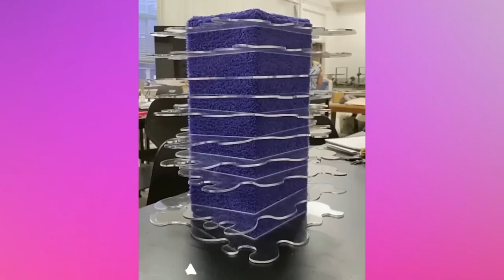Satisfying and Relaxing Compilation in Tik Tok #18 | Enjoy and Relax with videos with millions view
Relaxing and soothing videos are a great way to wind down after a long day. In this TikTok compilation, you'll get to enjoy a variety of videos that are both satisfying and relaxing.

Whether you're looking for a chillaxing video or something to help you wind down after a tough day, this compilation is the perfect way to relax! Thanks for checking it out!